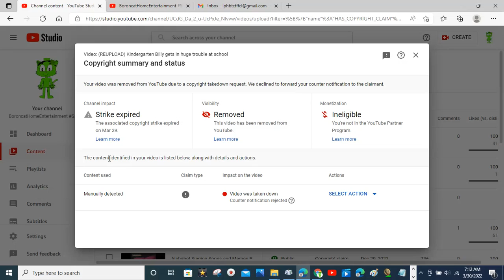Looks like my copyright strike expired after 3 months!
YAY! My Copyright Strike Expired! No More Copyright Strikes!
Comment if you are happy when my strike is removed.